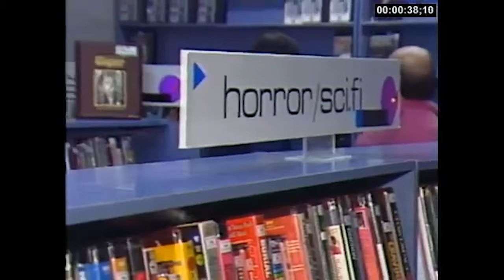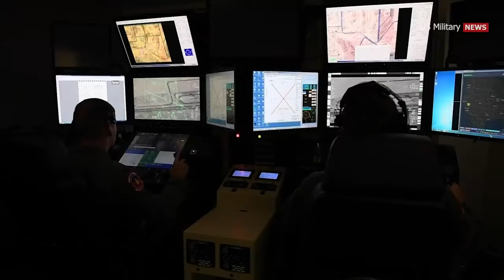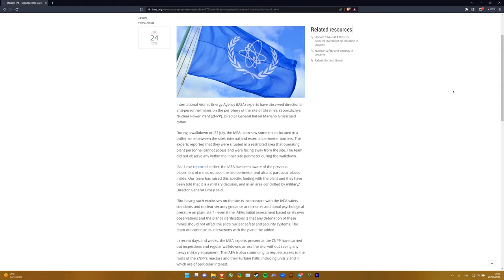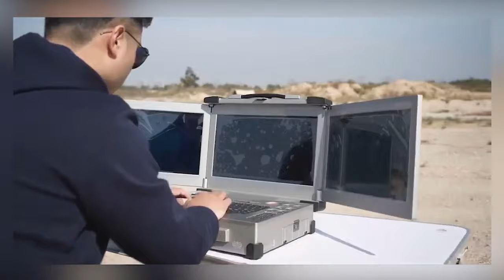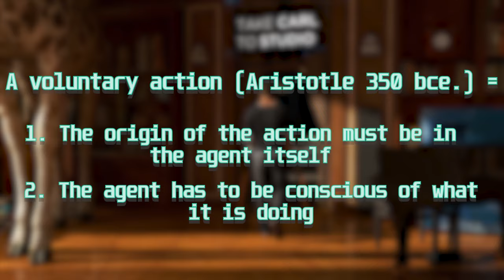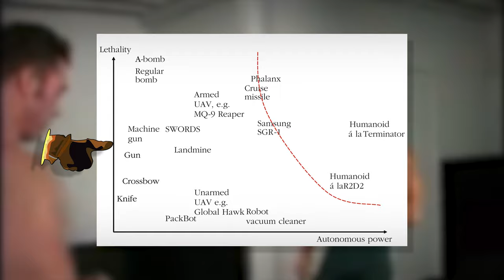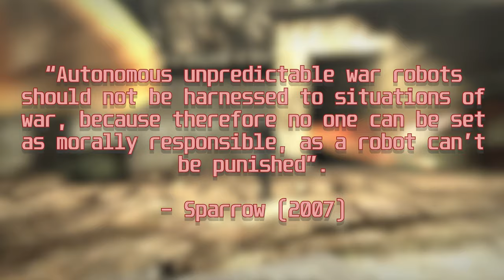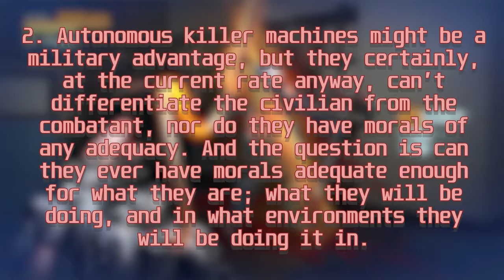About War Robots and Moral Responsibility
Took 1 month to put together. Based on a presentation I held a couple years back about the topic.

Sources:

Academic articles:
Arısoy, Sercan D: Video Oyunlardaki Transhümanist Karekterler: NieR: Automata, Detroit: Become Human ve DeusEx: Mankind Divided (2021).
Balzer, Wolfgang; Tuomela, Raimo: Vol. 117, No. 2, 1998/1999, Rules in Practical Reasoning (1998/1999).
Cotton, Matthew: Ethics and Technology Assessment: A Participatory Approach (2014).
Engel-Glatter, Sabrina; Genske, Anna: Rethinking risk assessment for emerging technology first-in-human trials (2016).
Hellstrom, Thomas: On the Moral Responsibility of Military Robots. Ethics and information technology 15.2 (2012): 99–107. Web. (2012).
Morris, John: Pattern recognition in Descarte’s Automata (1969).
P. Noble, Christopher: Automata, reason and free will: Leibniz’s critique of Descartes on animal and human nature (August 2023).
Roeser, Sabine: Nuclear Energy, Risk and Emotions (2011).
Годин, В. В.; Терехова, А. E.: Блокчейн: философия, технология, приложения и риски (2019).

Games played (All on pc):
NieR: Automata
Stellaris
Team Fortress 2
ULTRAKILL
Virtual On: Cyber Troopers

JoJo Battle tendency OST: Propaganda
Metal Gear Rising: Revengeance OST
Stellaris OST
Teminator OST